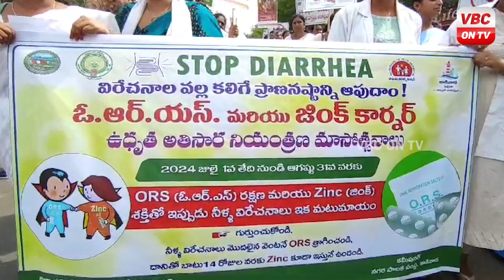కాకినాడ : దోమలపై దండయాత్ర చేద్దాం ... ఎమ్మెల్యే వనమాడి కొండబాబు | VBC ON TV